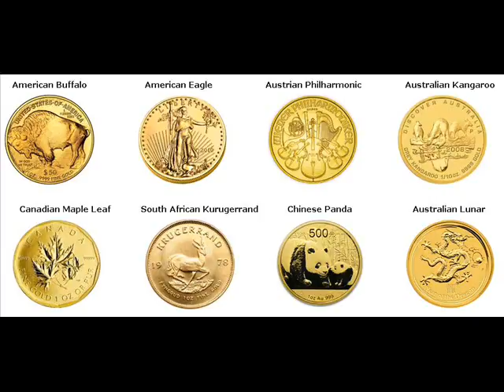Rare Gold Coins For Sale Shepherd Michigan